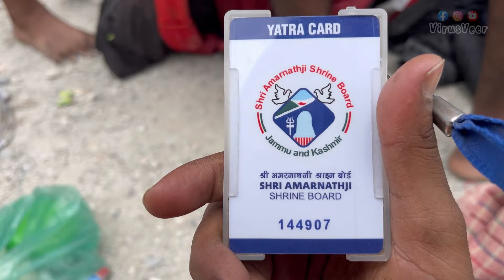ಅಮರನಾಥ ಯಾತ್ರೆ 2024 Part-02||Amarnath Yatra 2024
Music Credits,,
Channel Name-No Copyright Vibes